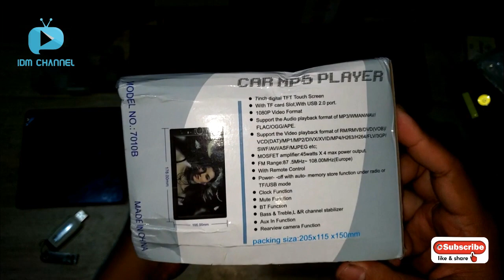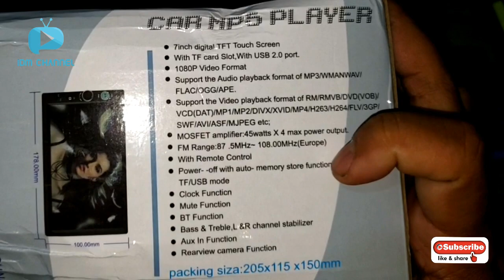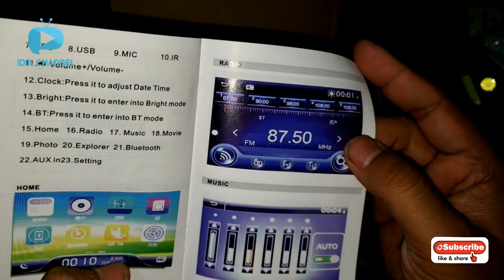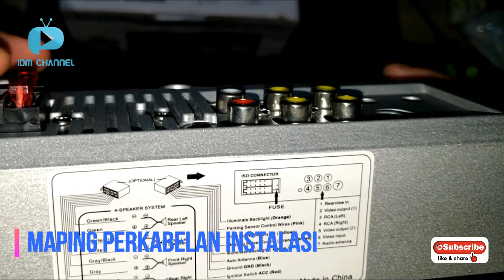Ternyata Begini.. Tape Mobil Double Din 300rb an ?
Ass.. Wr. Wb Sob

Kali ini kita akan unboxing head unit mobil atau tape mobil seharga 300rb an... dari pada penasaran simak tonton sampai habis ya video nya. jgn lupa like share dan subscibe ya

Terimakasih